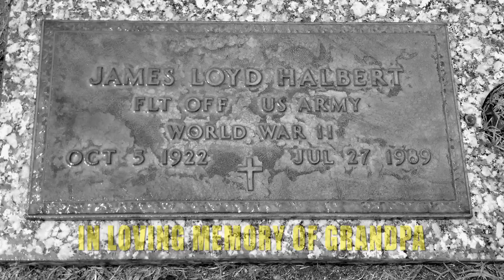HardNox - "Eenie Meenie Miney Moe" Official Music Video!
Shot driving back from Lake Havasu City, AZ
Directed By: OogOog Productions & HardNox
Executive Producer: UpAllDay.com